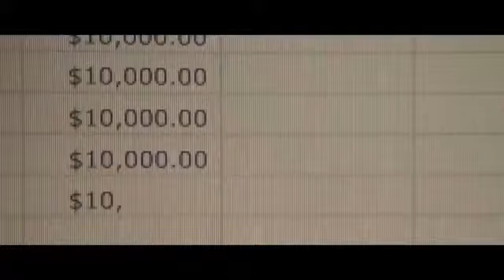💥John.E.S - ЕвроСолянка💥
Guarda "💥John.E.S - ЕвроСолянка💥"